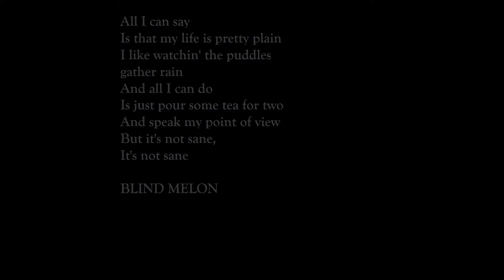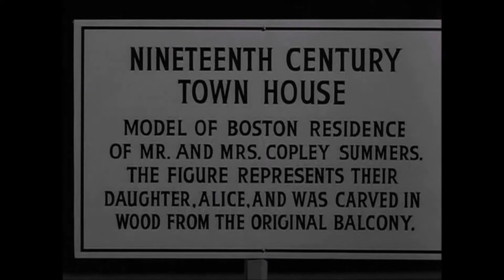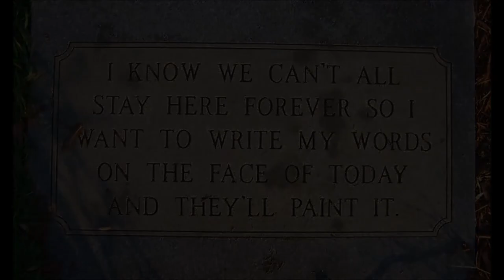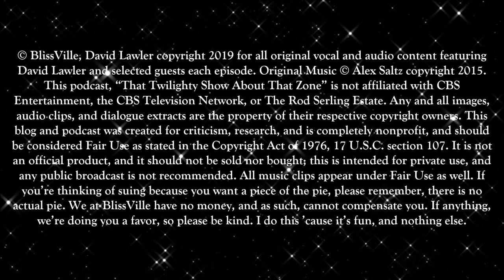That Twilighty Show About That Zone 408 Boys Don't Cry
"Miniature" is the story of Charley Parkes (Robert Duvall), a man who becomes obsessed with a museum's Victorian dollhouse.  "Miniature" is episode 110 of the American television anthology series The Twilight Zone. It originally aired on February 21, 1963 on CBS.

Hosted by David Lawler

Produced by David Lawler

Additional Commentary by Nicole Phelps

Original Music by Alex Saltz, APS Mastering

Screencaps provided by FW Cap and Trade

Sweet Little Lullaby by Darren Curtis

This blog and podcast was created for criticism, research, and is completely nonprofit, and should be considered Fair Use as stated in the Copyright Act of 1976, 17 U.S.C. section 107. It is not an official product, and it should not be sold nor bought; this is intended for private use, and any public broadcast is not recommended. If you’re thinking of suing because you want a piece of the pie, please remember, there is no actual pie. We at BlissVille have no money, and as such, cannot compensate you. If anything, we’re doing you a favor, so please be kind. I do this ’cause it’s fun, and nothing else.